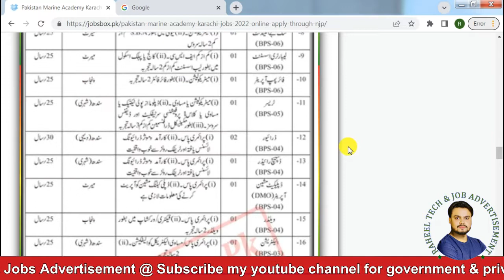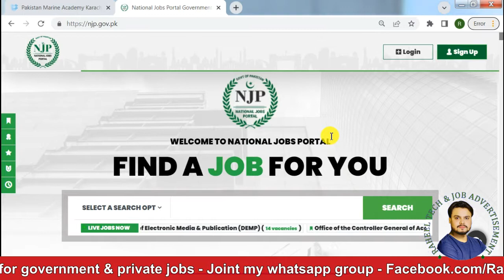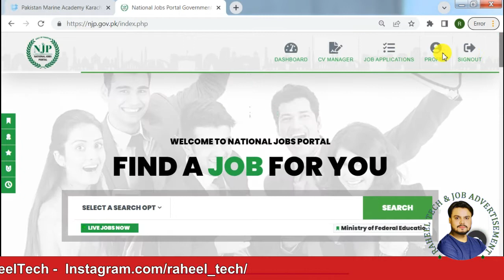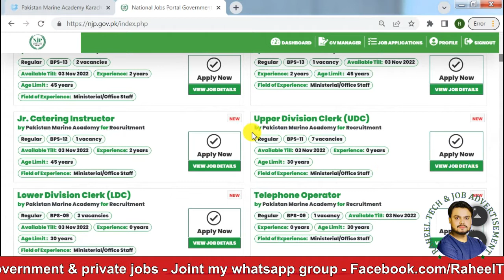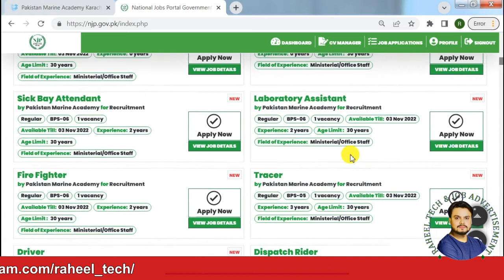Pakistan Marine Academy Online Apply | National Job Portal Online Apply PMA | PMA Jobs Online Apply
Pakistan Marine Academy Online Apply | National Job Portal Online Apply
          ((((( National Job Portal Link & Whatsapp Group )))))